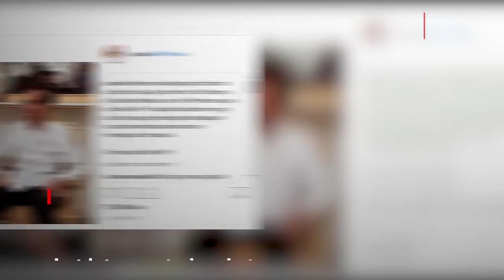President mends ties with SBY's son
Agus Harimurti Yudhoyono, the son of Democratic Party chairman and former president Susilo Bambang Yudhoyono (SBY), met with incumbent President Joko “Jokowi” Widodo at the Presidential Palace in Central Jakarta on Thursday, in another move toward reconciliation following the hard-fought general election.

(TJP/ Karina M. Tehusijarana, Marguerite Afra Sapiie)